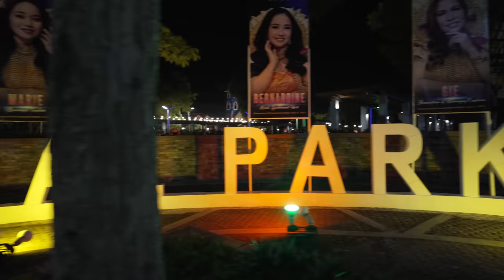What's In Tanjay City Philippines?!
What's In Tanjay City Philippines?! Tanjay City is on our way to Dumaguete from where we live. After getting questions about it we decided to spend some time Tanjay City and see what it's all about!